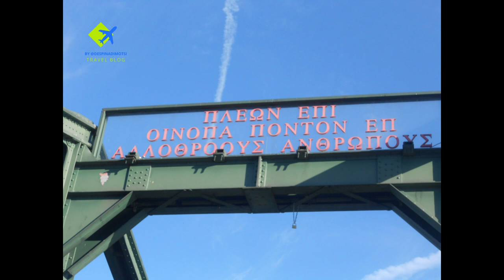TRAVEL BLOG: Frankfurt, Germany